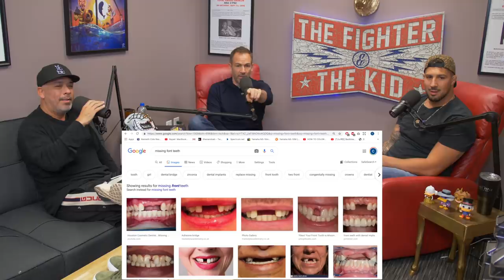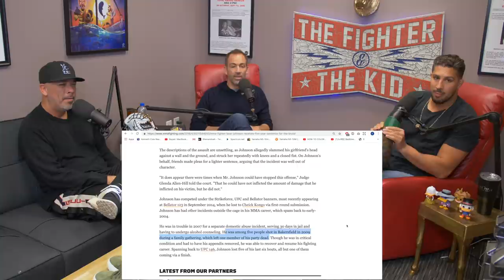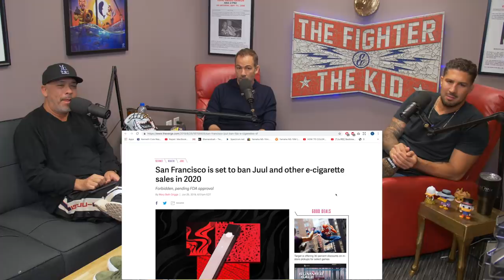The Fighter and The Kid - Episode 471: Jo Koy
Jo Koy joins Brendan and Bryan in studio for Episode 471 of The Fighter and The Kid. They talk about custom Jordan’s, D’elia opening up for Jo, girls with big feet, and much more!